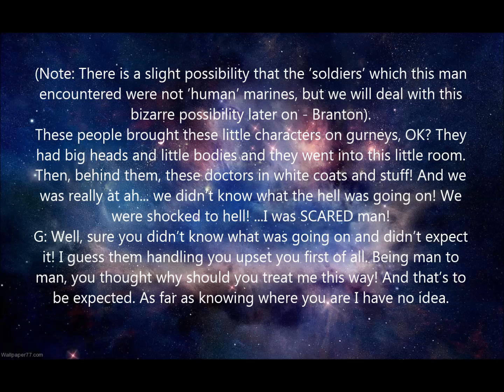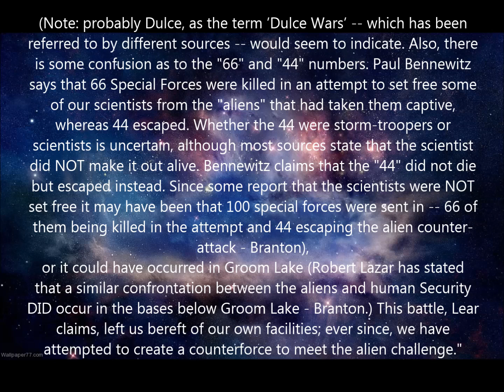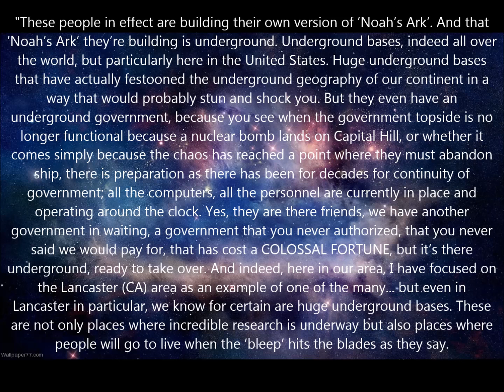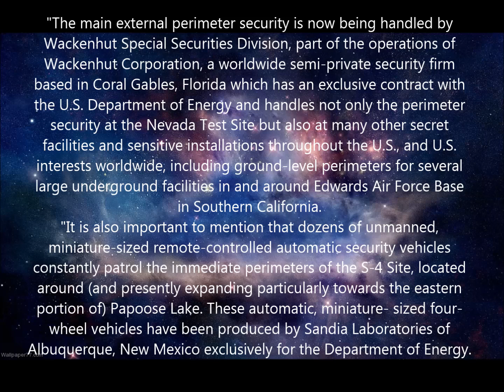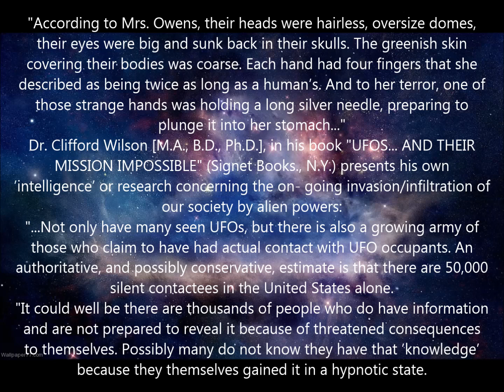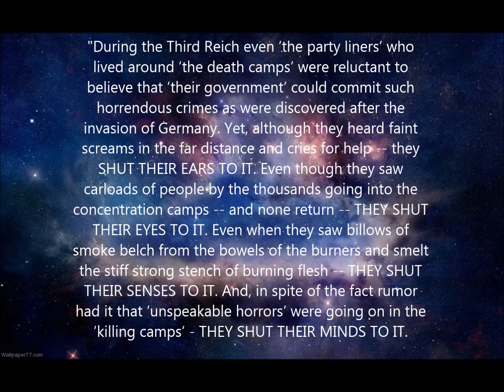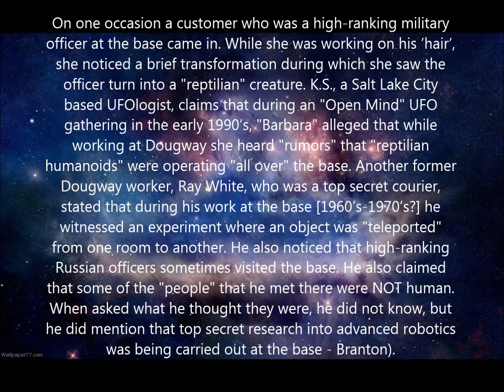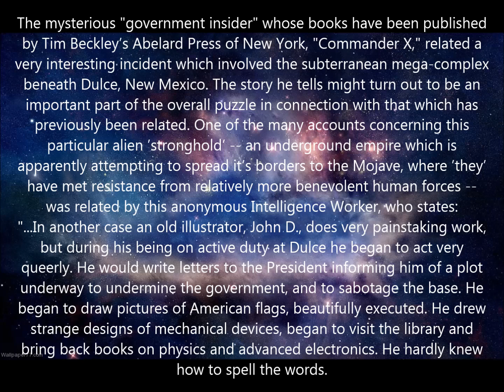The Conspiracy Against Reality - Part 3 of 6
bibliotecapleyades.net